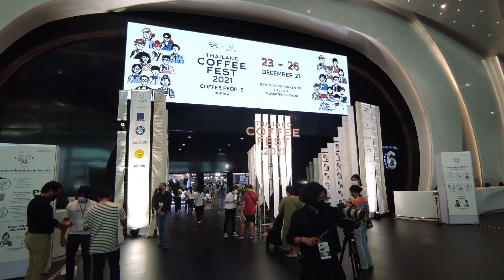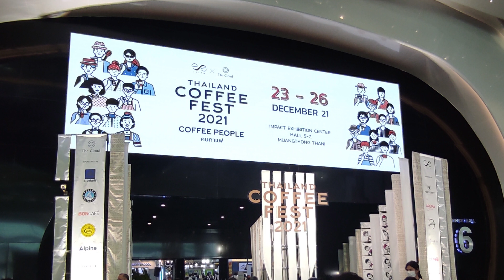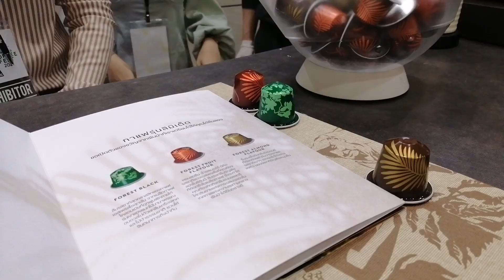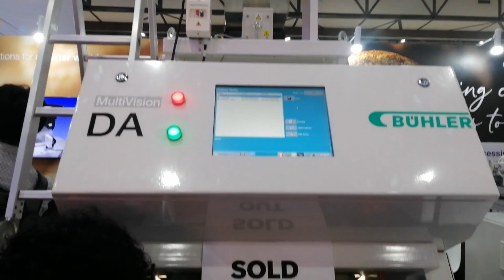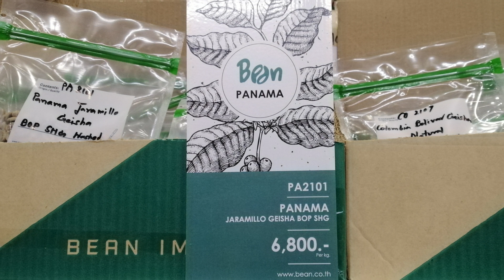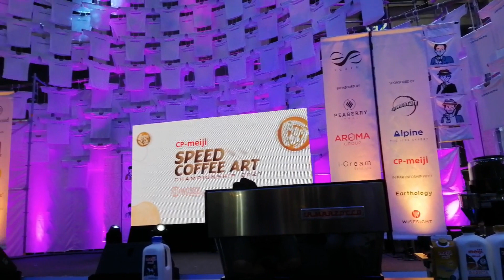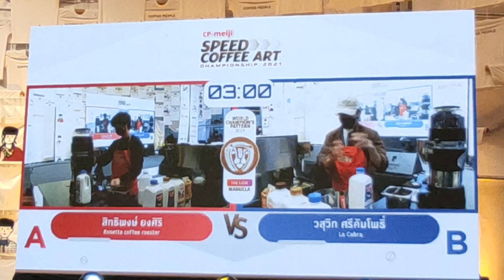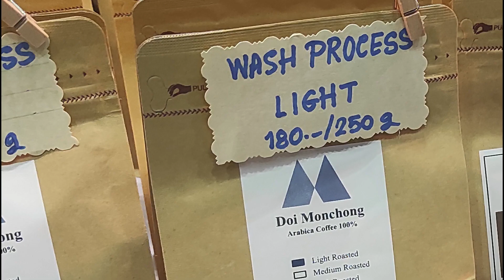【タイ・パタヤ】IMPACT 東南アジア最大！コーヒーのフェス THAILAND COFFEE FEST2021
ドンムアン空港の近くにある、巨大な展示場「IMPACT」に行ってきました。コーヒーのお祭りです。面白いものをたくさん見ることができました。（興味深いものがたくさんあっていっぱい撮影してきたつもりなのですが、ジンバルの不具合もあって撮れていない画があり、全部をご紹介できていません。残念で涙でそうです。）おまけパートでは、我が家の冬至の過ごし方についてご紹介しています。本編とは全く関係のないおまけになってしまいましたが、広い心でご覧いただけると幸いです。海外移住
00:00 オープニングと本編１
07:28 本編２（ラテアート大会）
09:29 ラテアート用のミルク？
10:16 ざっくりとまとめ
11:00 おまけ（我が家の冬至）